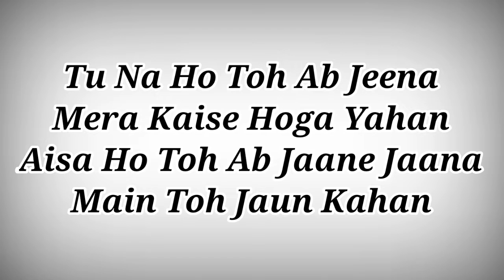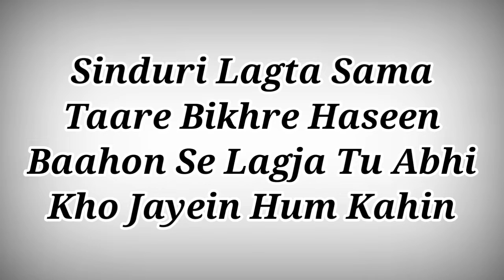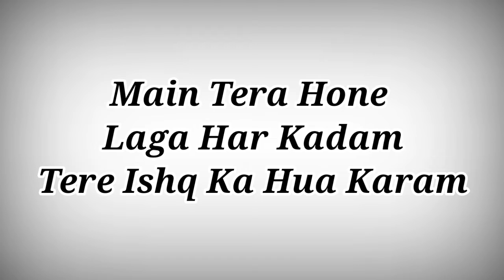Hone Laga Lyrics - Jubin Nautiyal